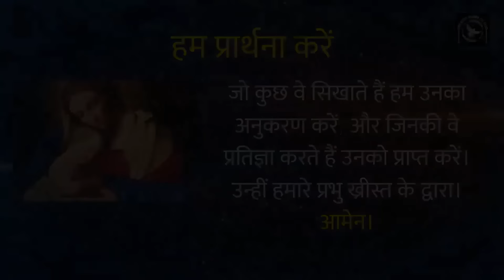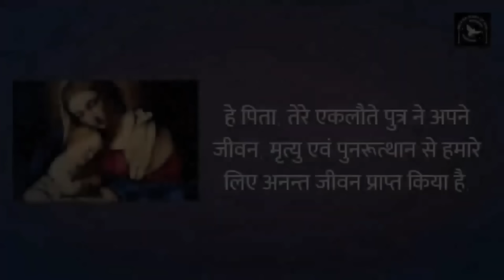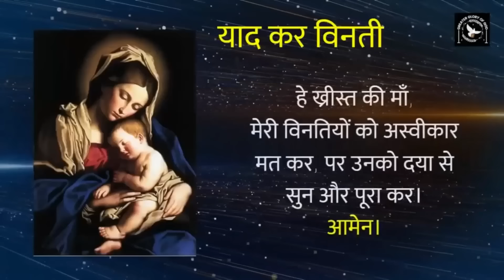संत मरियम का जन्म दिन || मरियम माह || Day 04 || Birthday of Mother Mary In Hindi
आइए, हम साथ में मारियन माह की चौथी दिन का ध्यान करें, जब हम संत मरियम के जन्म दिन पर विचार करेंगे। इस वीडियो में, हम समझेंगे कि कैसे माता मरियम का जन्म दिन हमें उनके जीवन और संदेश की महत्वपूर्ण घटना के रूप में याद दिलाता है। ध्यान के बाद, हम सभी मिलकर रोज़री का प्रार्थना करेंगे। आइए, हम साथ में माँ के प्रति आदर और भक्ति में जुटें।

माई माह के हर दिन शाम 06:00 बजे मरियम माह को सफल बनाने वीडियोज प्रकाशित करेंगे।

10 Basics of the Holy Rosary in Hindi by Fr. George Mary Claret | पवित्र रोजरी विनती की 10 बातें

हमारे मिशन में अपना योगदान देना चाहते हैं तो 👇
GPay - cgmclaret@okhdfcbank

Join us as we reflect on the fourth day of Marian Month, contemplating the birth of Mother Mary. In this video, we will understand how the birthday of Saint Mary reminds us of the significant event in her life and the message she brings to the world. After the reflection, let us come together to pray the rosary. Let's unite in reverence and homage to Mother Mary.